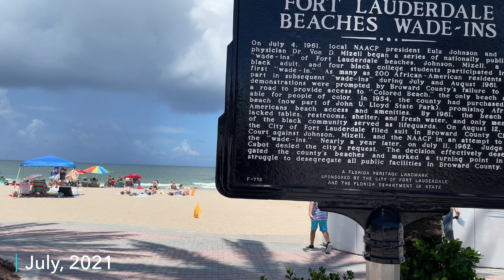4K video Fort Lauderdale beach walk TRAVEL vlog FLORIDA USA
🎥 Recommended camera

4K video Fort Lauderdale beach walk TRAVEL vlog FLORIDA USA

BEACH vlog featuring different beaches around the world!! Today Fort LAUDERDALE Florida, USA.  A very nice beach in South Florida!

This is reality tv! Fort Lauderdale 4k, 2021 ! This is USA 4k. Take a virtual walk, virtual hike with me. You will enjoy this walking tour relaxing on the beach, a special one among city walks. Nice people having fun. Also check other videos of this beach vlog on this channel.

Tourism in Miami Florida, United States. Amazing beautiful girls in bikini and handsome boys!

Beautiful beach 4k for relaxation and fun if you travel to South Florida on vacation. Fort Lauderdale  is a wonderful city! Tourism from around the world visit it. Visit its beach, the fantastic surroundings and watch the people! This beach vlog shows it to you. The sea is beautiful and it is always warm! You can enjoy the sand and the sun, the soft waves, the sea sounds. Surfing, sailing, boating, are some of your options. Visit this amazing city.

Watch this virtual tour in USA. A nice walking tour in Fort Lauderdalke along its beaches.

You don't need to hike, instead of hiking, watch this 4k video! You will feel like beach walking yourself! Enjoy the summer with this travel vlogger, a beachtuber! This is reality tv in 4k hdr beach video.